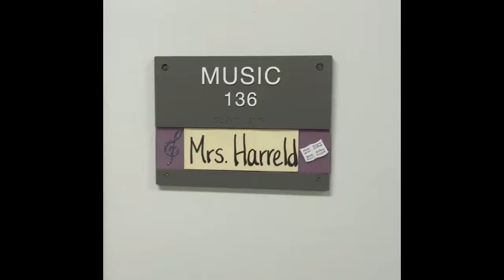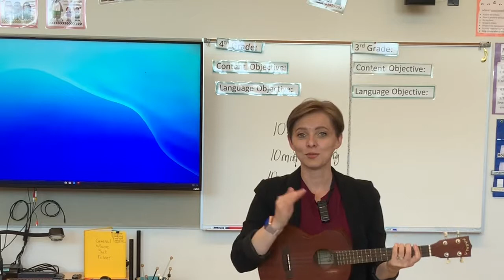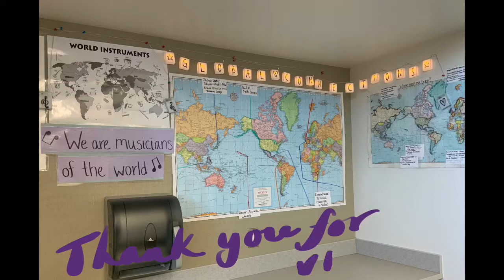Little Hawks Song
A short video performance of our school song, followed by a quick lesson on how to sing along!